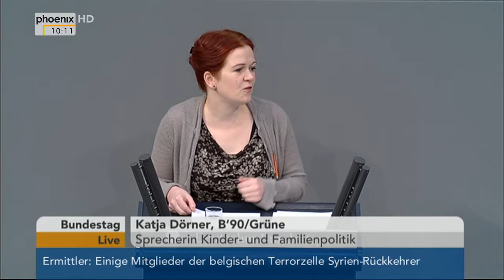Bundestag: Debatte zum Nationalen Bildungsbericht 2014 am 16.01.2015